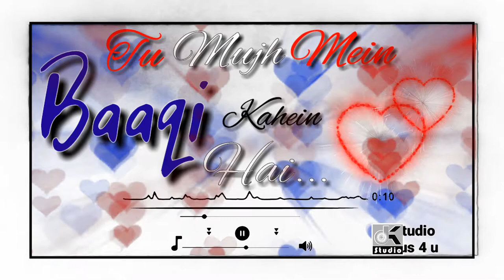New Whatsapp Status 2021 6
30 second whatsapp status,
whatsapp video,
whatsapp status ,
30 second status ,
30 sec status video ,
status video,
30 second love video  ,
30 second love video ,
Whatsapp status video,
30s cute love whatsapp status ,
story video ,
30 second story video,
30 sec video story whatsapp status with lyrics,
WhatsApp status,
30 seconds video,
Love Status,
Status,
Status Sad,
Md saddaf ,
Broken heart whatsap,
Heartbroken status,
Bewafa status ,
Whatsapp emotional status ,
Sad status ,
New whatspp stauts video 2020 ,
Whatsapp status video ,
Sad status ,
Whatsapp status ,
Whatsapp video ,
Whatsapp song ,
Breakup status ,
Sad boy status ,
Bewafa status ,
Bewafa status video 2020 ,
WhatsApp video ,
Very sad status ,
Breakup status ,
female Bewafa ,
Status female ,
Emotional status ,
Emotional status,
Romantic status ,
Sad songs ,
Heartuching whatsapp status ,
Very sad status ,
Heartbroken status ,
Whatsapp sad status ,
Allstatus Whatsapp ,
Love video ,
Very sad song Sad whatsap status,
Bewafa status ,
Breakup status ,
Sad status ,
Whatsapp status video,
New stauts Sad ,
love stauts ,
Sad stauts,
Stauts video,
Love status,

Songs Status,
Poetry Status,
Love Status ,
Sad Status,
Romantic Status,

dk.studio status 4 u
Status Video Creation

Copyright information

Contents: This channel may use some copyrighted materials without specific authorization of the owner but contents used here falls under the "Fair Use" Copyright Disclaimer under Section 107 of the Copyright Act 1976, allowance is made for "fair use" for purposes such as criticism, comment, news reporting, teaching, scholarship, and research.